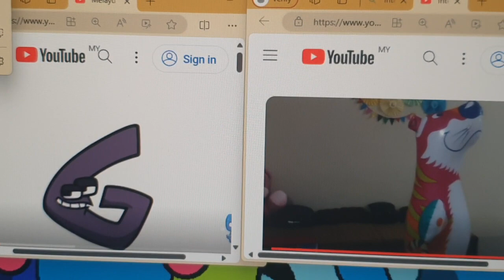不倒翁 | Features alphabet lore G Boston |中 国儿歌 | SINGATOONS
Almost Stocked on Fun with karaoke Vol 2